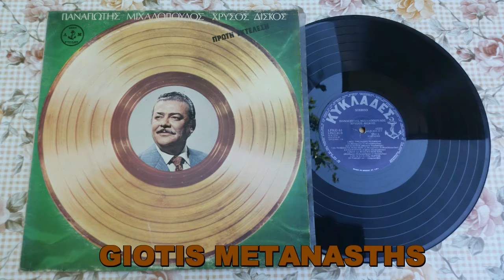Η ΑΠΙΣΤΙΑ-Π.ΜΙΧΑΛΟΠΟΥΛΟΣ-ΠΑΛΙΑ ΛΑΙΚΑ ΜΕΤΑΝΑΣΤΗΣ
ΖΕΜΠΕΚΙΚΟ ΔΥΝΑΜΙΤΗΣ ΑΠΟ ΤΟΝ ΤΕΡΑΣΤΙΟ ΜΙΧΑΛΟΠΟΥΛΟ